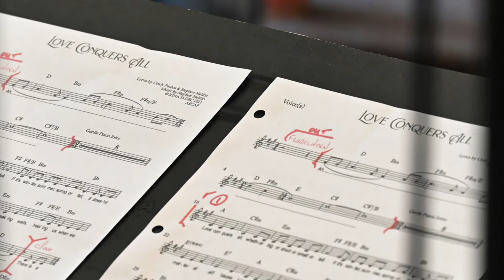Love Conquers All, the Gift, Trailer for the Single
Love Conquers All, the Gift, a Trailer for the Single, comes from the Soon to be released Album,  “Love Conquers All, When Heaven Merges With Earth”.

Follow the release of the Single and the Full Album at ThisLoveConquersAll.com

Enjoy & Godspeed!